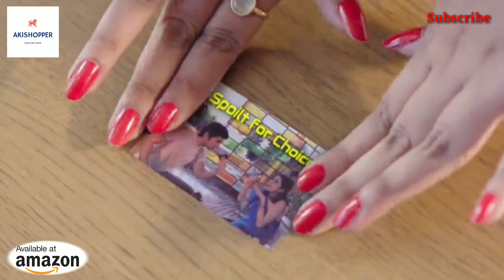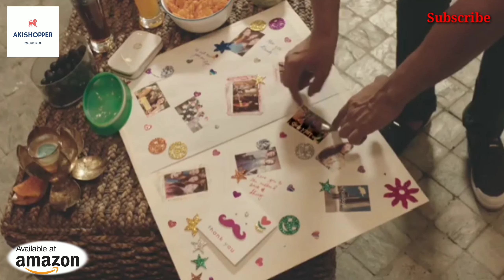hp pocket printer